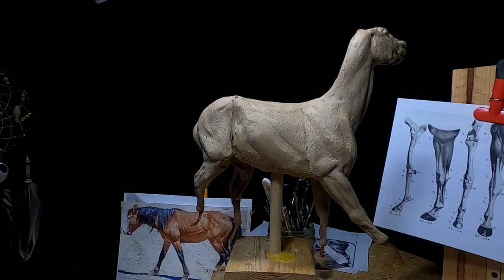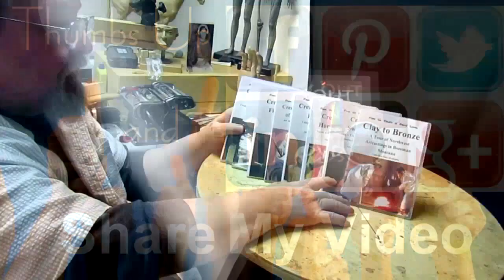GIFTS FOR A BRIDE, Back onto the Second Horse